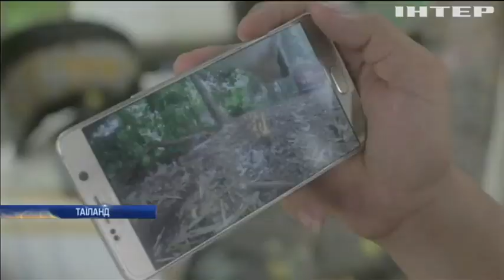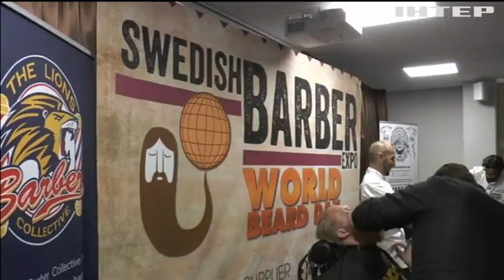Новости 12:00, выпуск 4 сентября 2017 года